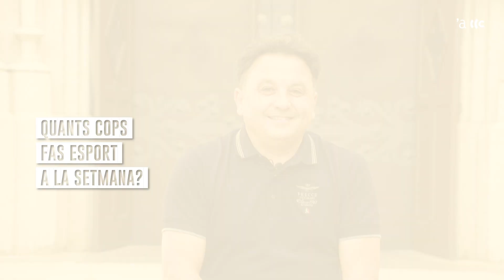Miki Vilanova, candidat a l'alcaldia de Castellar del Vallès per Ara Toca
Abans d'arribar a la Campanya electoral, @lactual us vol donar a conèixer una mica més les persones que encapçalen les candidatures que es presenten a les eleccions municipals amb un qüestionari de personalitat. Miki Vilanova és el candidat a l'alcaldia per Ara Toca